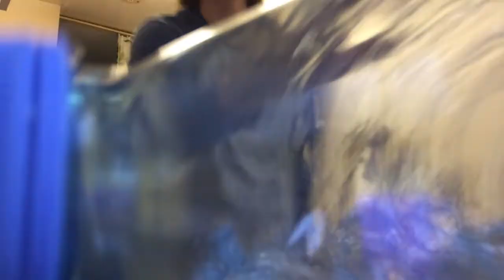Vlog #104 (Water Bottle Flips Return)- Throwback Week #1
New vidd reupload of vlog with Berkan tomorrow